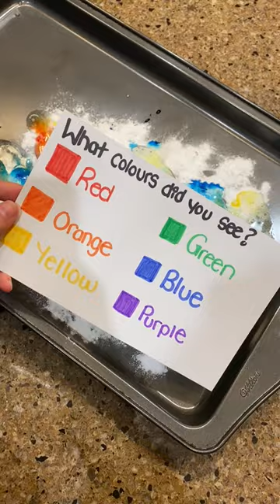STEM Hidden Colours Experiment 🌈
This activity is a fun way to explore colours and reactions. Everything you need for this activity is all in your kitchen!

All you need:
-Baking Soda
-Food Colouring
-Pipettes or Droppers
-Baking Tray

Step one: Drop food colouring of different colours all over a baking tray and cover with baking soda!

Step Two: Pour white vinegar in a bowl and put out some pipettes and droppers.

Step Three: Invite children to drop vinegar all over the tray and explore the colours they reveal!